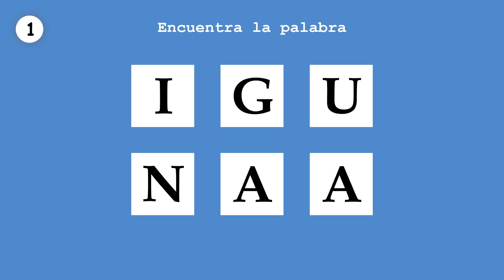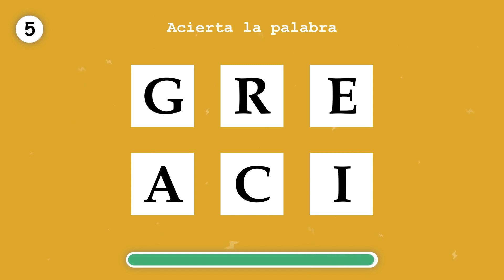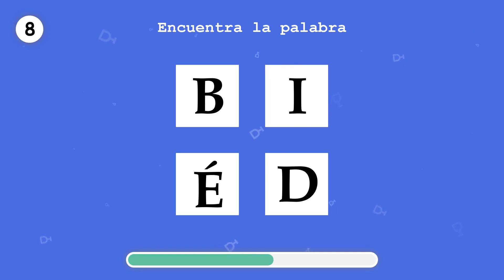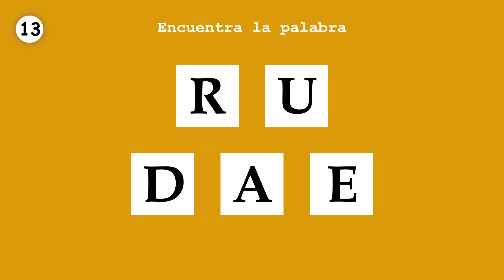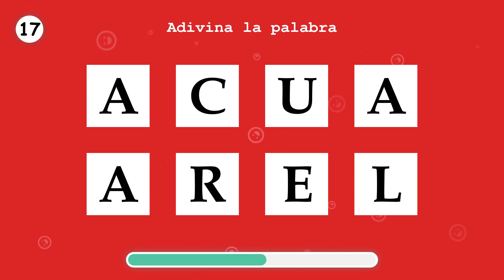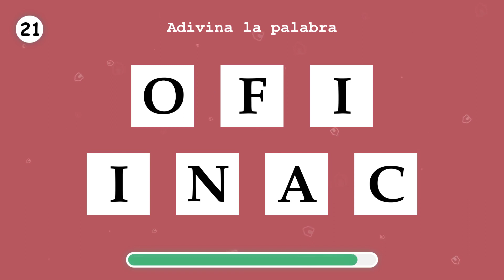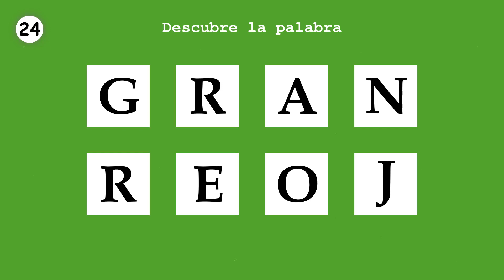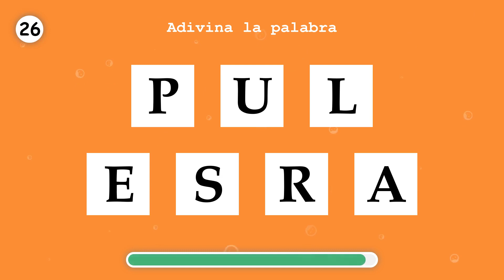APRENDE ESPAÑOL. Ordena una palabra. Parte 85